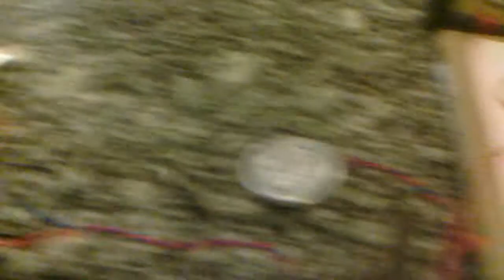Emisor con diodo led